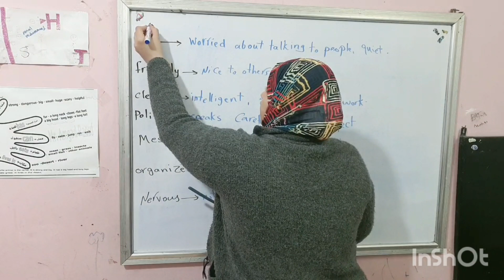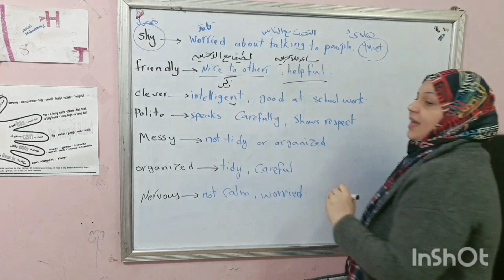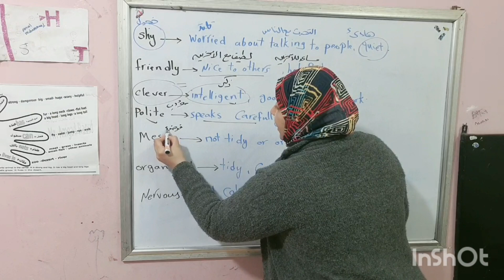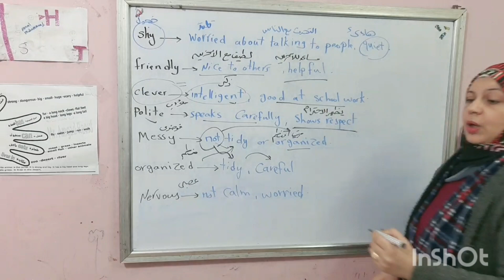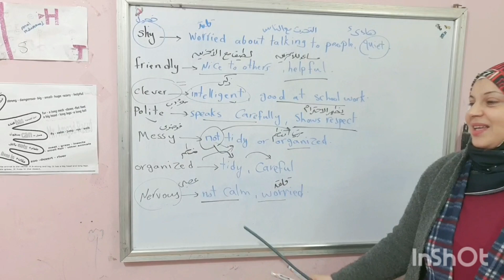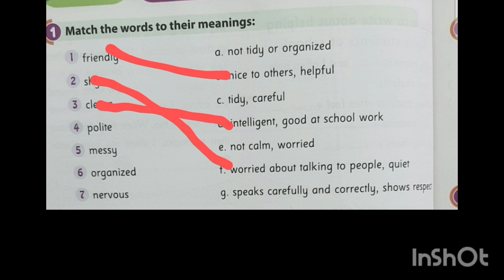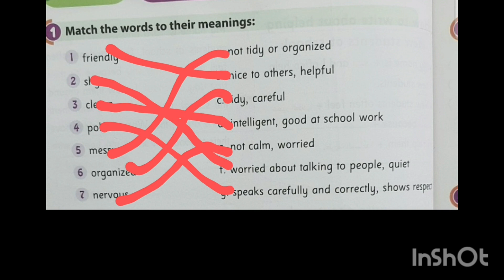جزء هام جدا لن يخلو منة فى الامتحان الصف السادس grade 6🥰@e4uwithmsghada82 ♥️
هام جدا الصفات وتعريفاتها للصف السادس الابتدائي وأهم الصفات التى ذكر تعريفها فى المنهج وتمارين عليها @e4uwithmsghada82